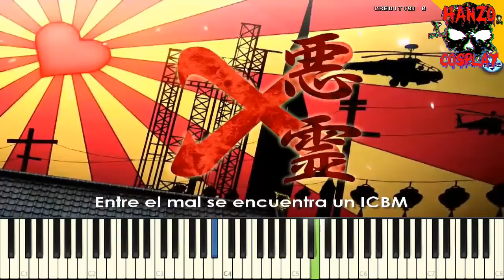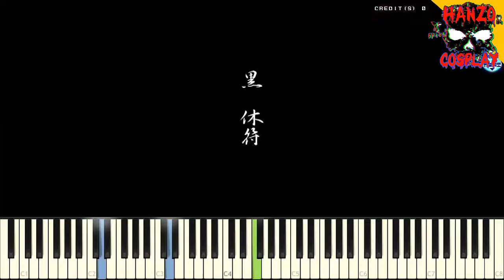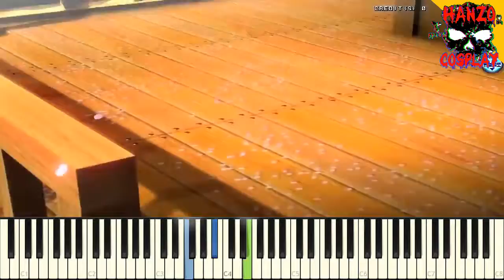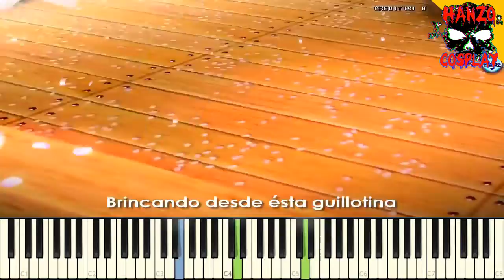Senbonzakura - Hatsune Miku (Piano)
disfruten de este nuevo video